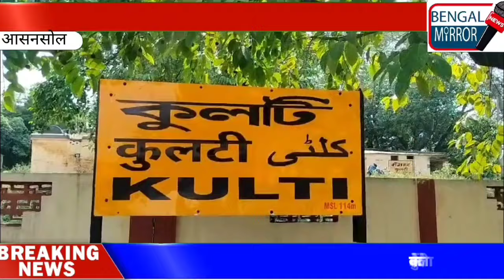A man won 10 lakhs in asansol with oppo mobile। flyover very soon at kulti। Bengal Mirror News। Bjp।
A man won 10 lakhs in asansol with oppo mobile। flyover very soon at kulti। Bengal Mirror News। Bjp। Dandiya and garba night at India international school।